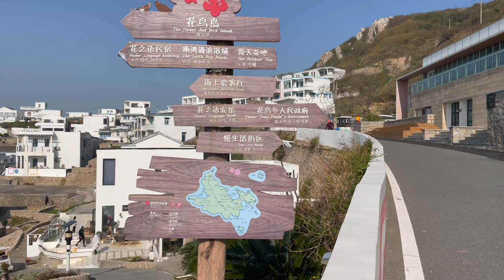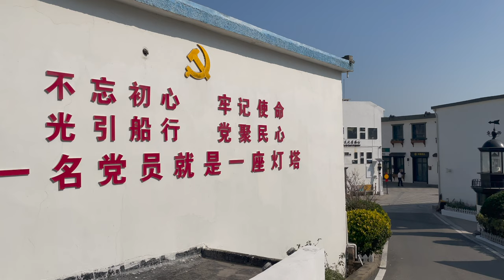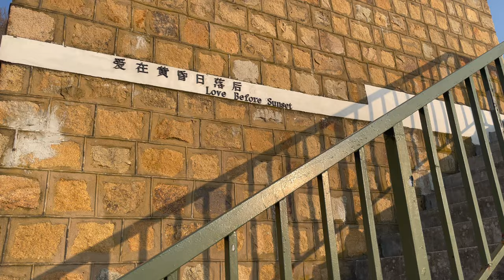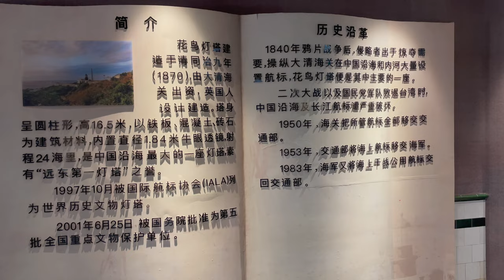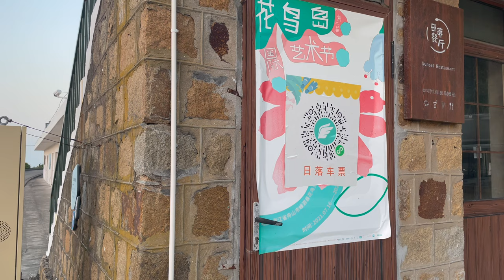VLOG 37 舟山 嵊泗 花鸟岛 2021年11月14日 4K